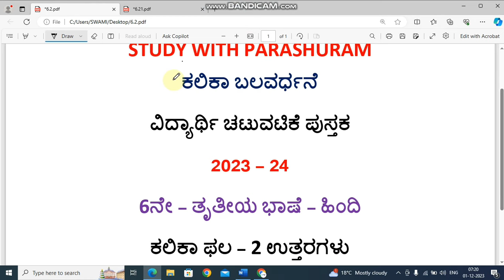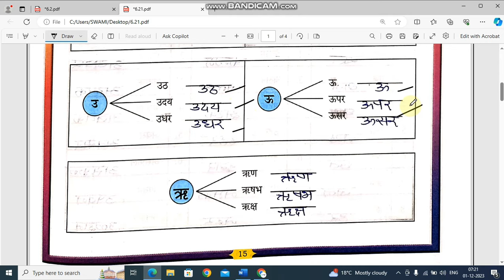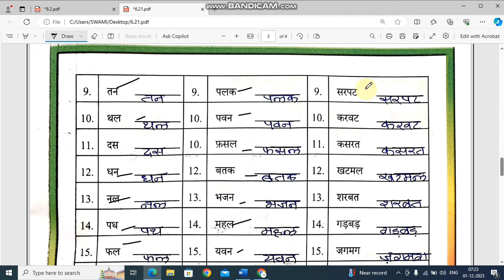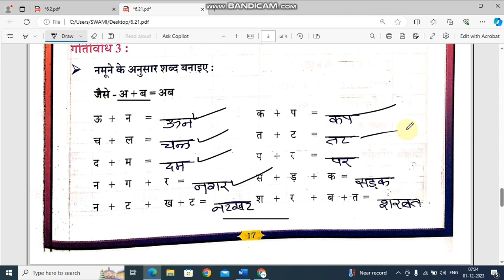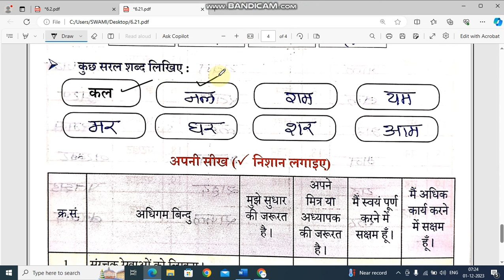6th Hindi ll kalika balavardhane ll vidyarti chatuvatike pustak ll kalika phala 2 uttaragalu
ಕಲಿಕಾ ಬಲವರ್ಧನೆ
6 ರಿಂದ 9ನೇ ತರಗತಿಯ ವರೆಗಿನ ವಿದ್ಯಾರ್ಥಿ ಚಟುವಟಿಕೆ ಪುಸ್ತಕಗಳಲ್ಲಿ ಇರತಕ್ಕಂತ ಪ್ರಶ್ನೆಗಳಿಗೆ ಉತ್ತರಗಳನ್ನು ಈ ಕೆಳಗಿನ ವಿಡಿಯೋದಲ್ಲಿವೆ ವಿದ್ಯಾರ್ಥಿಗಳಿಗೆ ಹೆಚ್ಚಿನ ಸಂಖ್ಯೆಯಲ್ಲಿ ಶೇರ್ ಮಾಡಲು ಮರೆಯದಿರಿ.